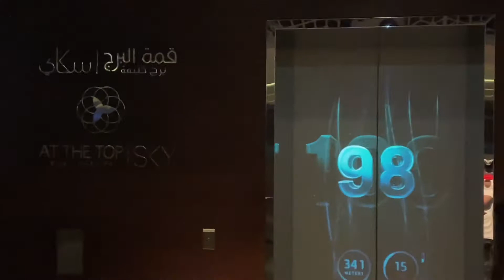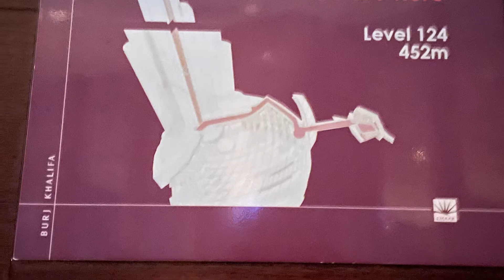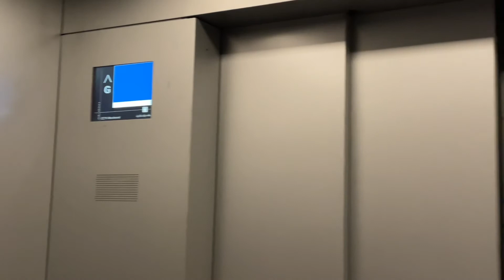BURJ KHALIFA AT THE TOP…….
It’s a dream for everyone to go to the top of world’s tallest building once in lifetime.